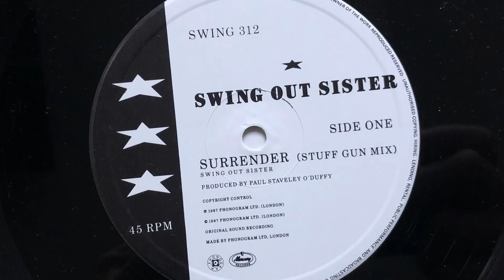Swing Out Sister - Surrender (Stuff Gun Mix) (1987 Vinyl)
1987 Vinyl Mercury (Photo inside video). Side A
Etichetta: Mercury – SWING 312
Formato: Vinyl, 12", 45 RPM
Paese: UK
Genere: Electronic
Stile: Synth-pop